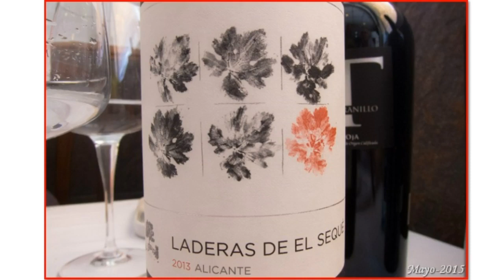La tartana abril 2015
Comida para cuatro persona en le restaurante La tartana de El altet